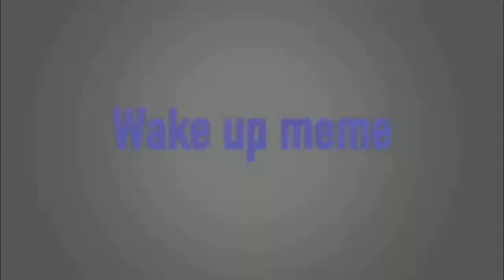Wake Up - Sonic Meme - Sonic Fan Characters Venice Exe & Venice (background is not mine)